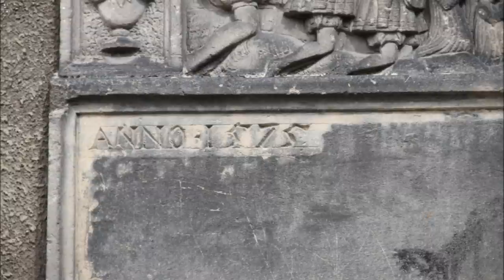Boleslawiec, Poland 2012